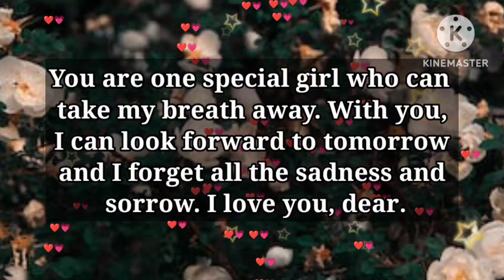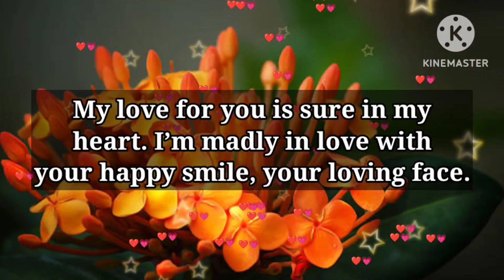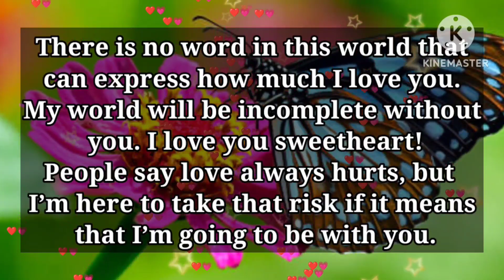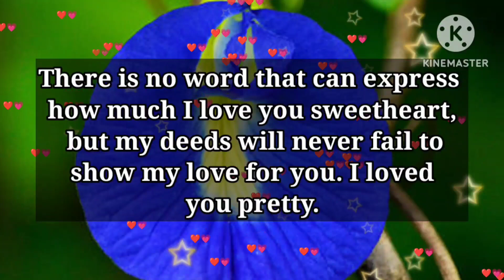DM to DF 💌 It's time to reveal the terrible truth...😱💕😝💖❤️✨